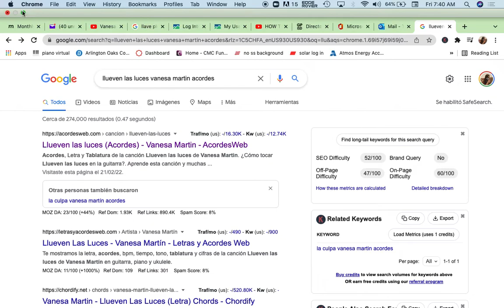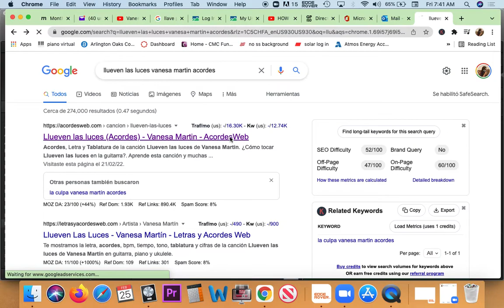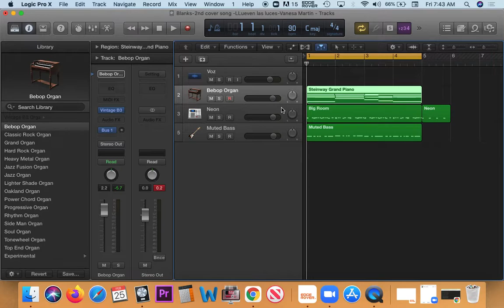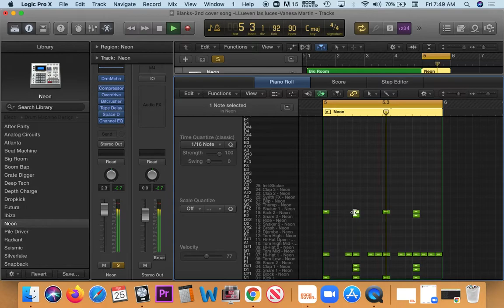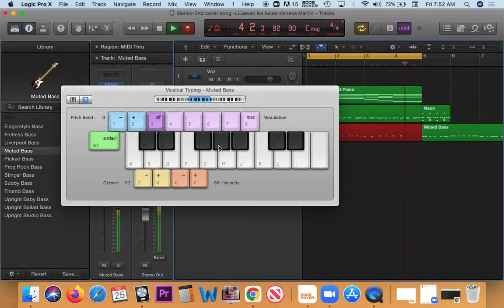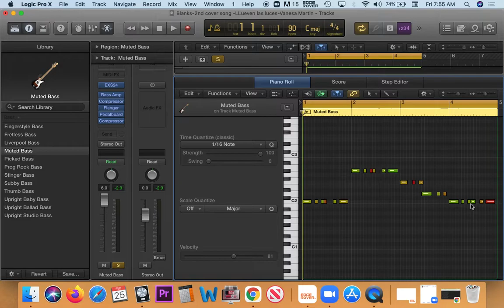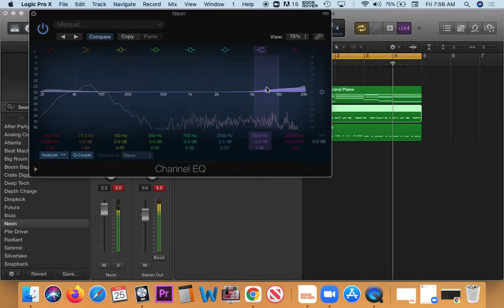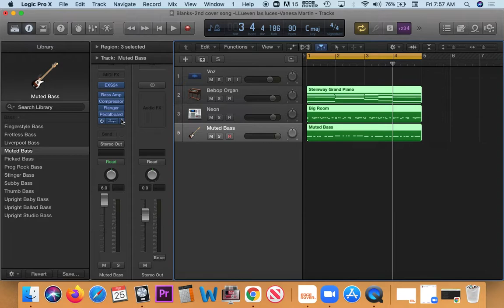Lo que más necesitas ver para convertirte en tu propio productor musical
Aprender lo basico y esencial de una base en una produccion musical